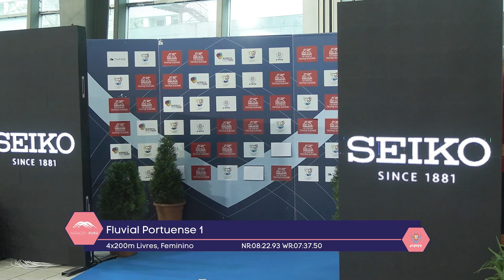CNIJJ COIMBRA 9 Fem 4x200m Livres Final A